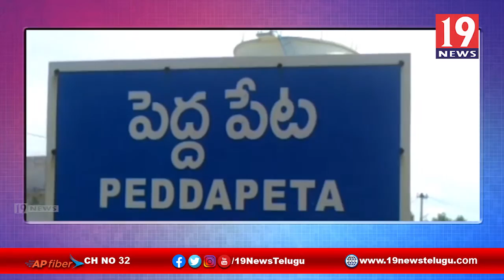యాడికి మండలంలో డ్వాక్రా మహిళలకు మహిళా సంఘాల గురించి అవగాహన -అనంతపురం జిల్లా